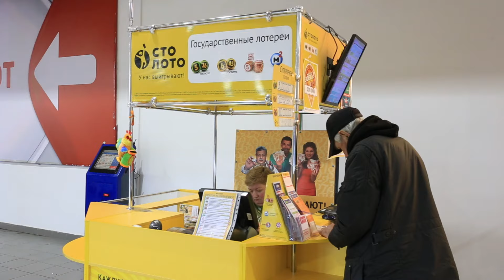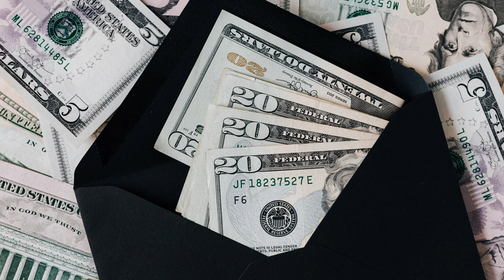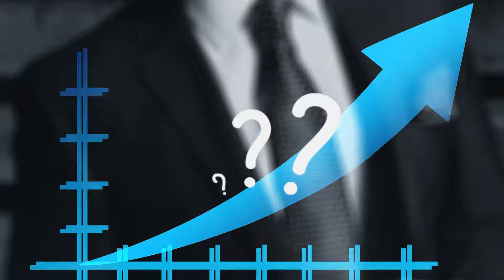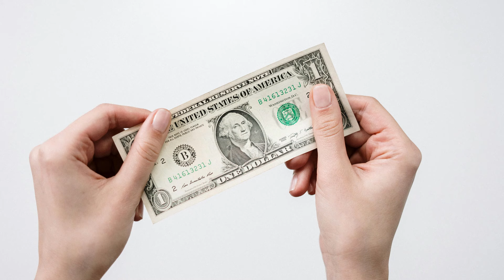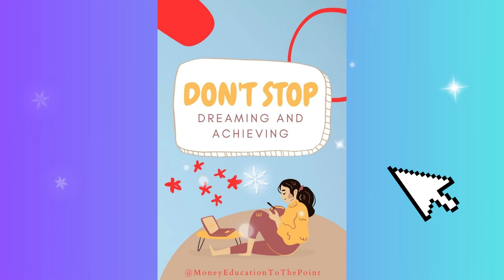8 Things BROKE People Spend Their Money on That Middle Class and Upper Class Do Not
8 Things Broke People Spend Their Money on That Middle Class and Upper Class Do Not
In this eye-opening video, we delve into the common spending habits of broke or poor individuals that often lead to financial struggles. From unnecessary luxuries to impulsive purchases, discover the eight things that drain the wallets of those already facing financial constraints. Join us as we explore why these expenditures might be preventing financial stability, and learn valuable insights to break the cycle of financial hardship. Don't miss out on this essential guide to smarter spending and securing a brighter financial future! 💰💡

Chapters:
00:00 Intro
00:35 Lottery Ticket Fantasies
01:07 Purchasing high-end Coffee daily
01:51 Funding the "Broke and Fabulous" Lifestyle
02:38 Fast Food Feasts
03:02 Psychic Hotline Consultations or scammers
03:31 Credit Card Minimum Payments
04:05 Fake Hair, Lashes and Nails
04:36 Owning Pets they can’t afford